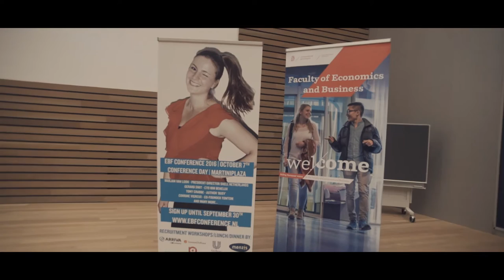Aftermovie EBF Conference 2016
The largest two day student conference of the Netherlands, which took place at the 6th and 7th of October 2016, in Groningen. The theme of this years Conference was The Power of Disruption.

The aftermovie is made by Stappen.tv.